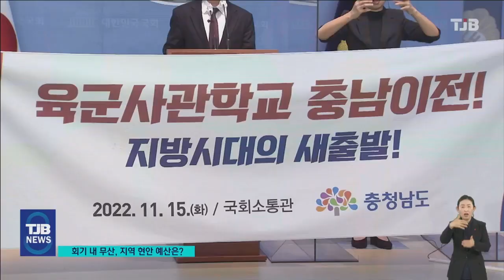회기 내 처리 무산..방사청·세종의사당 예산은?｜ TJB 대전·세종·충남뉴스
【 앵커멘트 】

여야가 올해 정기국회
마지막날인 오늘까지
내년도 예산안을 두고 팽팽히 맞서면서,
결국 회기내 처리가 무산됐습니다.

당장 방사청 이전과 세종의사당 등
지역 예산 처리에
비상이 걸렸는데,
여야는 일단 임시회를 소집하기로
했습니다.

서울방송센터 이선학기자가 보도합니다.